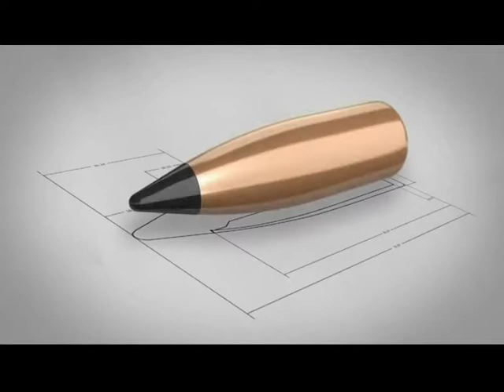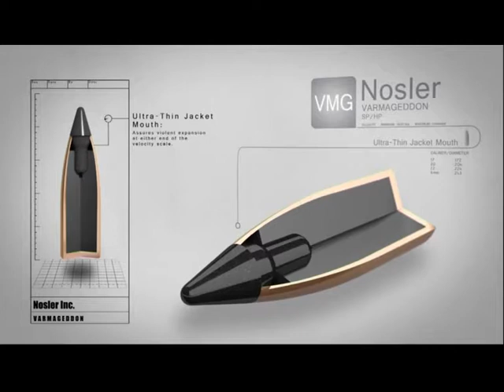Nosler Varmageddon 30 110 gr/7,1 грамм, FB Tipped, BC-0,293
Обзор винтовочных пуль  для охоты Nosler Varmageddon 30 110 gr/7,1 грамм, FB Tipped, BC - 0,293